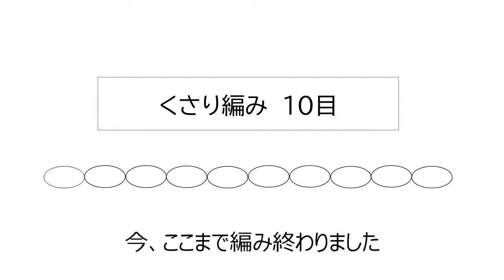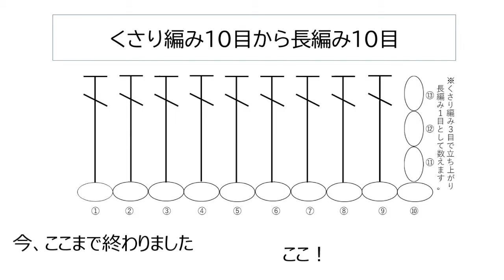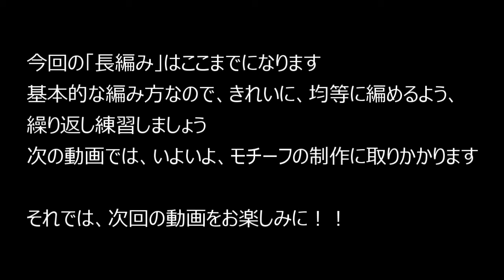みんなでワイワイ楽しもう！編み物初心者教室④「長編み」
茅ヶ崎市教育委員会では、平成30年12月より定期的に、茅ヶ崎ショッピングセンターで、「みんなでワイワイ楽しもう！編み物初心者教室」を開催してまいりました。
この教室では、市内ボランティアの方々にご協力をいただきながら、編み物初心者の方を対象に、編み物の基礎を学び、簡単なモチーフの完成を目指す内容で実施しておりました。
この教室をきっかけに編み物をはじめた皆さんに、学び続けてもらいたい、そして、より多くの方々に、「学びの機会」を提供したいという思いから、教室での指導内容を動画で公開していくこととしました。
動画は、いつもご指導いただいているボランティアの方々等と一緒に作成しており、5本（予定）の動画で、「かぎ針編みで四角いモチーフ（グラニースクエア）」を完成させる予定です。
ぜひ動画を見て、編み物に取り組んでみてください。そして、教室が再開しましたら、みんなでワイワイ編み物しましょう！！

みんなでワイワイ楽しもう！編み物初心者教室③「編み目記号」と「編み図」を知る

みんなでワイワイ楽しもう！編み物初心者教室⑤「グラニースクエアを編もう！」